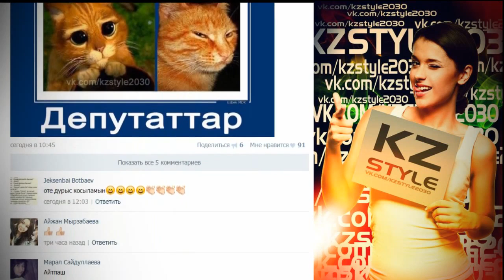[ArtiSHOW] 15-БӨЛІМ / МАҒЫНАСЫЗ / ДЕГРАДАЦИЯ / РЕПЕРСЫМАҚ 3